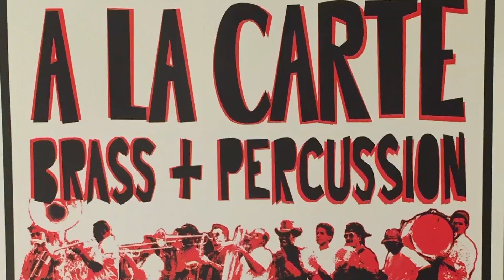The Mooche-A La Carte Brass Band